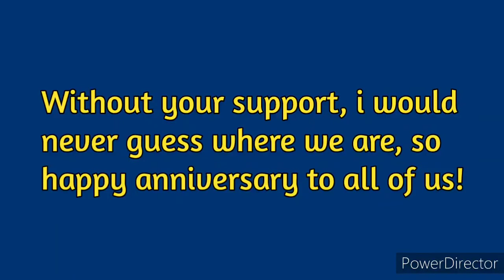Dashboard Simulations First Anniversary Video